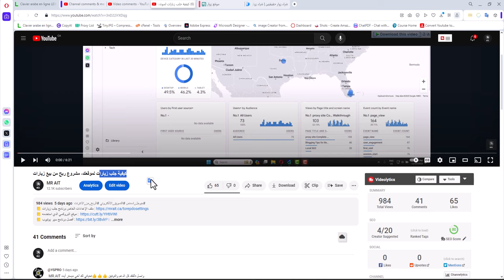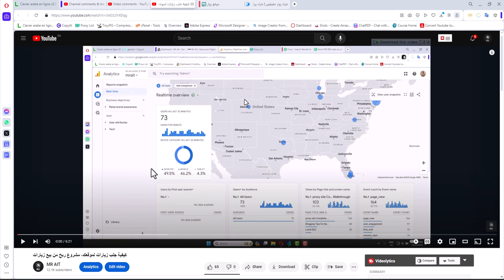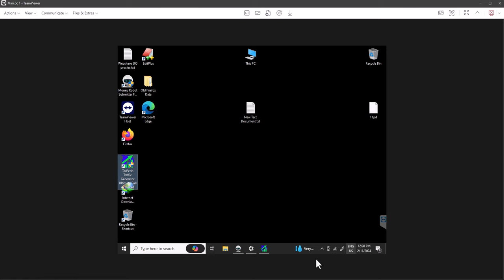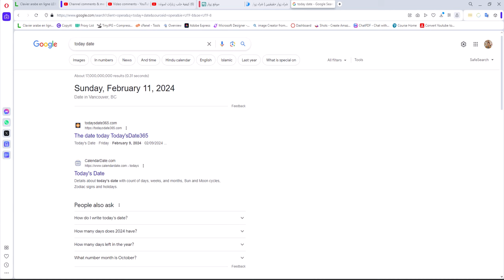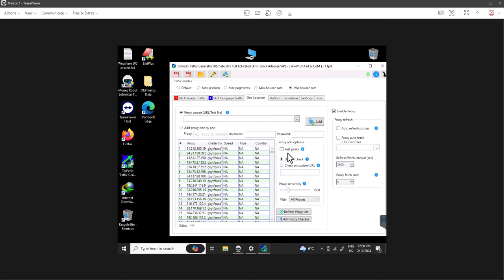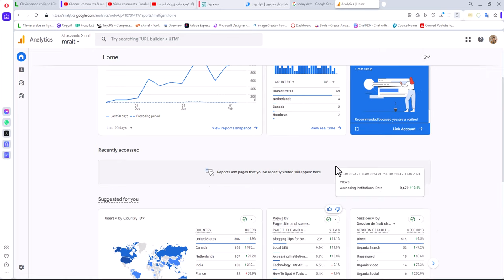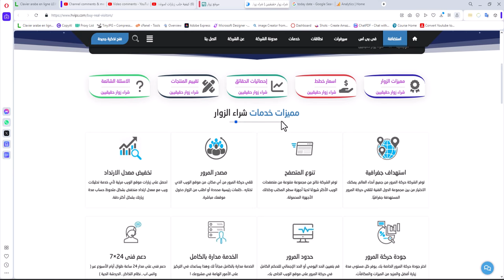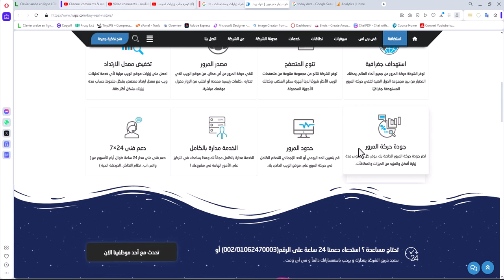شاهد قبل الحذف : لماد لايريدون منك استخدام برامج دكتور فرفر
كلما شرحت برنامج جلب زيارات او برنامج سيو  اجد تعليقات تهاجمني  او  تهاجم البرنامج وتدعي انه هناك نصب وإحتيال وفي بعض الاحيان بلاغات حقوق الملكية الخ ، كل هدا من اجل منع الناس من استخدام البرامج